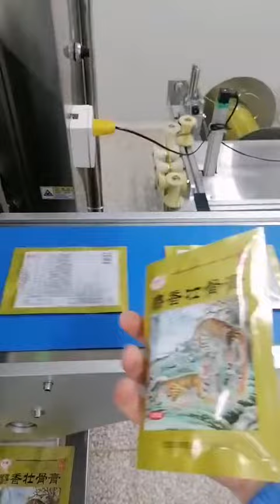High Speed Four Side Seal Horizontal Packaging Machine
The High Speed Four Side Seal Horizontal Packaging Machine is suitable for packaging wound dressing, Medical Gauze, herb plaster, wet tissue, Mask.
Four side sealing style. Packaging appearance is flat.
Easy Open features available include Unsealed Header Peel Corner, Tear Notch or Serrated Edge.